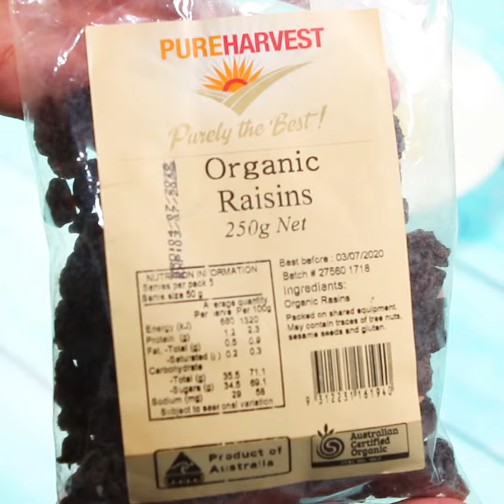وصفة خاصة لفطيرة تفاح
صحية وقليلة السعرات بدون إضافة سكر
فطيرة عالية بالألياف ، تؤمن مصدر فاكهة ، مصدر أوميغا ، دهون صحية
A special recipe for a healthy and low-calorie apple pie without adding sugar
A high fiber pie, providing a source of fruit, source of omega & healthy fats